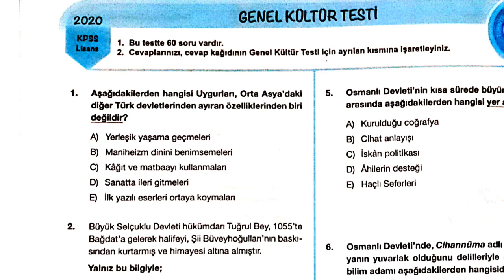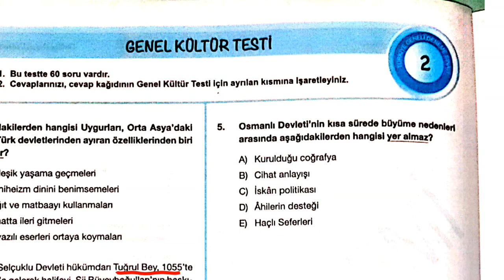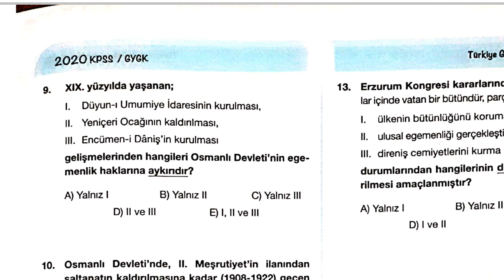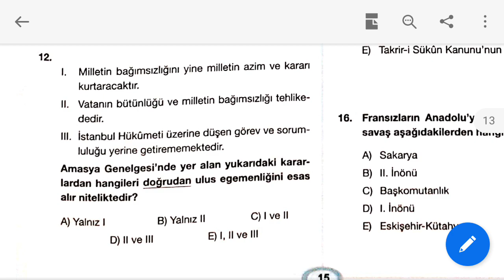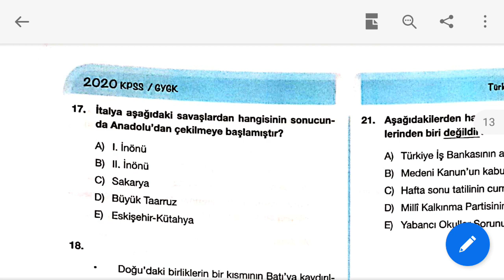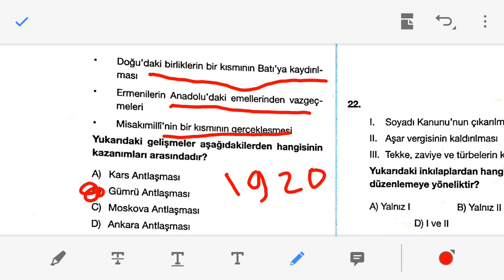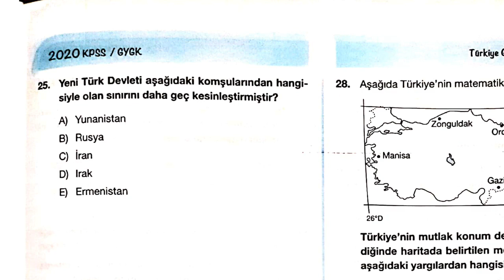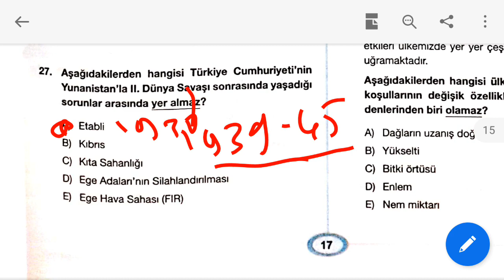KPSS | Deneme Sınavı - Tarih -7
KPSS 2021 | 7.Video Pegem Akademi 2020 TG 2 Denemesi Soru Çözümü